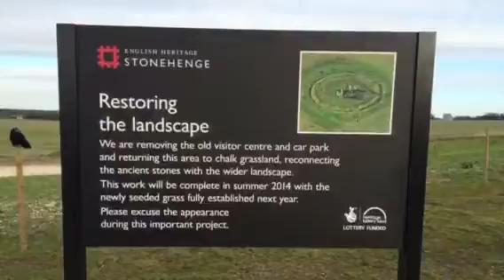ENGLAND: STONEHANGE 2014 -nurinayatik